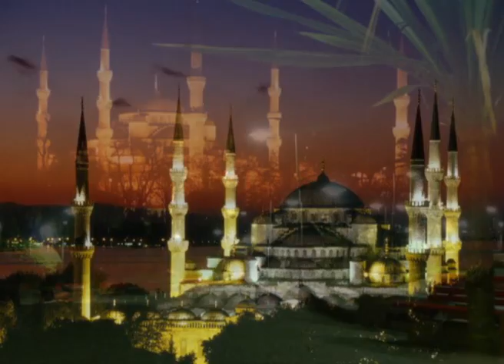Истанбул Александр О Шеннон